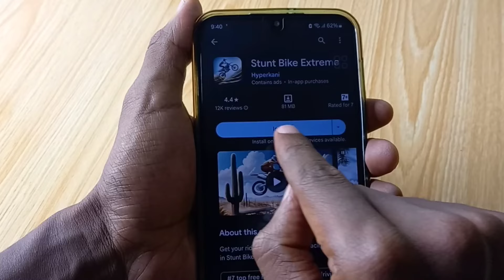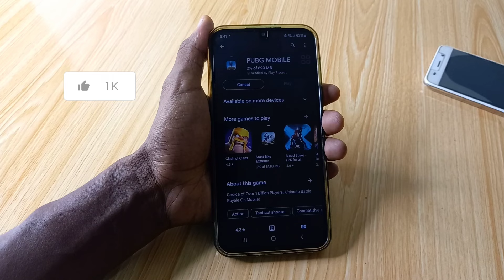ፕለይ ስቶር አዲስ ነገር ጀመረ - play store tip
ሰላም እንዴት ናችሁ ውድ ቤተሰቦቼ በ ዛሬው Video ላይ play store ላይ መጠቀም የምንችለውን አንድ አዲስ ነገር ይዤላችሁ መጥቻለው  ትጠቀሙበታላችሁ ብዬ ተስፋ አደርጋለው ለ Youtube ቻናሌ ቤተሰብ ካልሆናችሁ subscribe ቪድዮው ከተመቻችሁ like እንዲሁም ይህ ቪድዮ ለሌሎች እንዲደርስ share በማድረግ የቻናሉ ቤተሰብ ይሁኑ